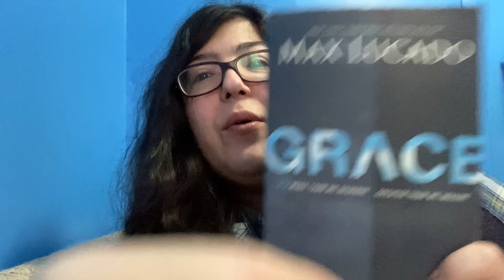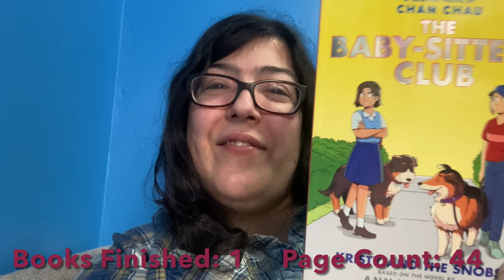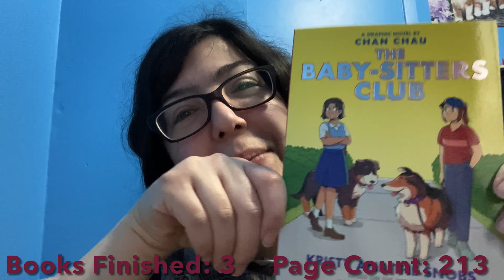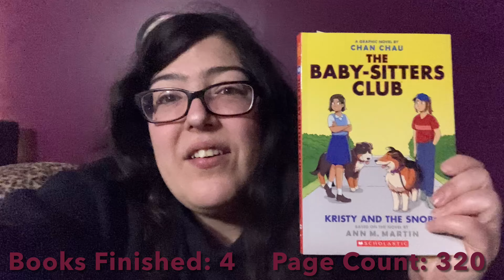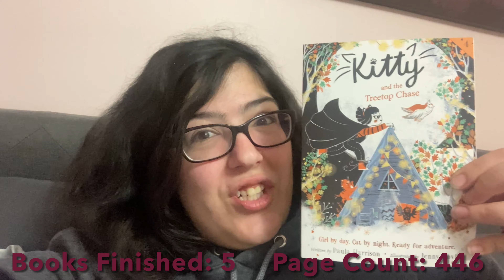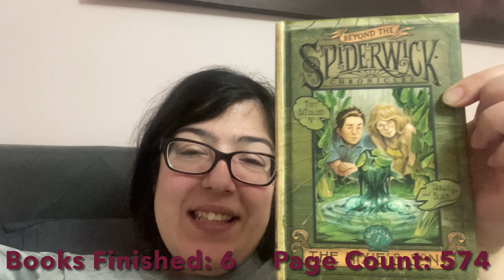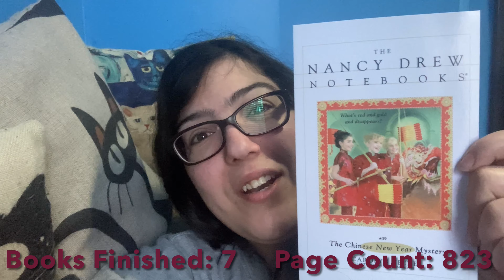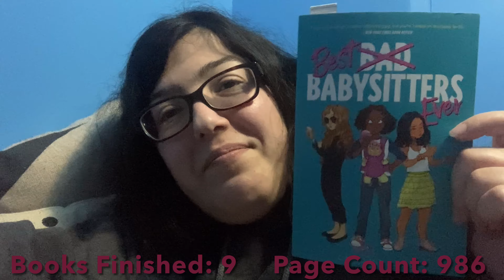Weekend Page Count ~ Reading Vlog ~ 1000 Pages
Page count challenge from Friday to Sunday. Trying for 1000 pages!